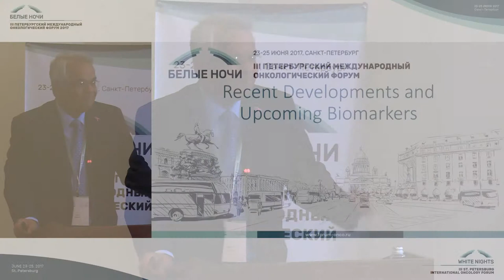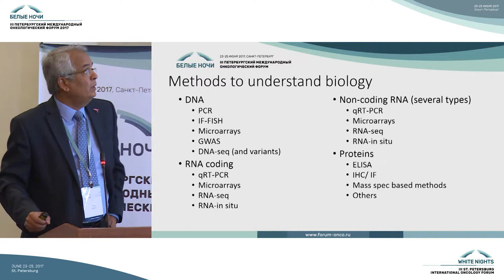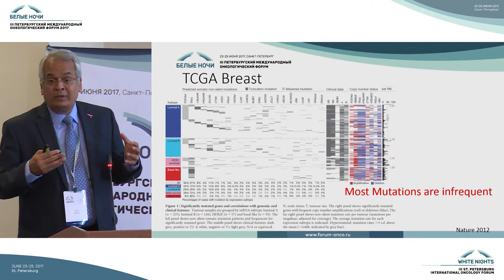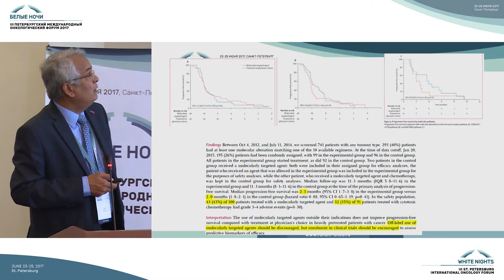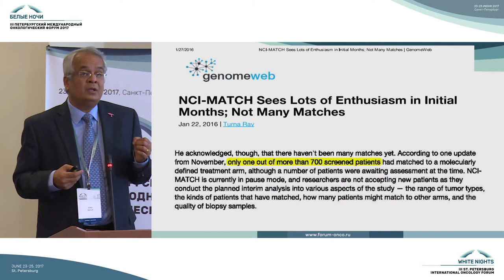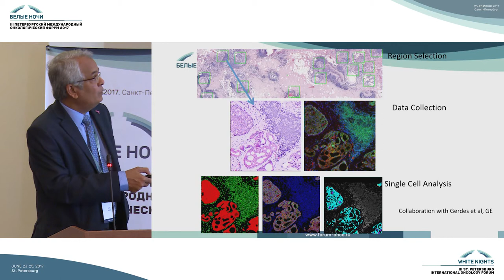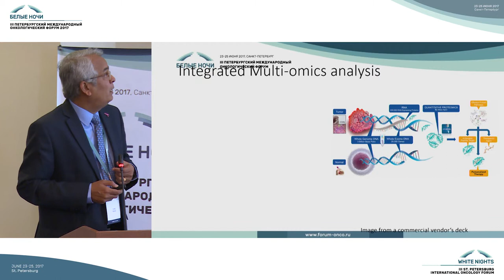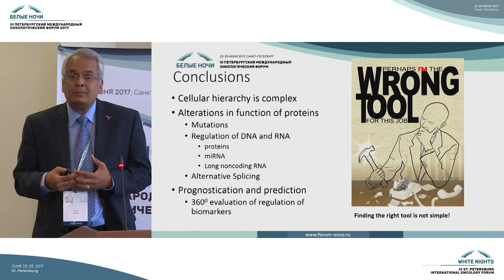Recent developments in our molecular understanding of cancer...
...and upcoming biomarkers predicting therapy response in breast cancer

Sunil Badve (Индианаполис, США)

Морфология опухоли: рак молочной железы